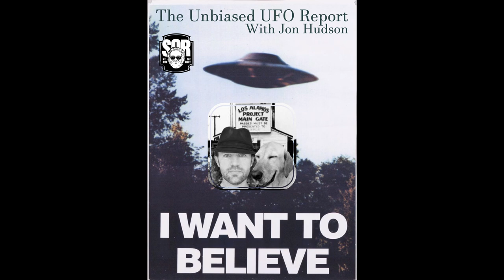The Unbiased UFO Report with Jon Hudson - July 16, 2021